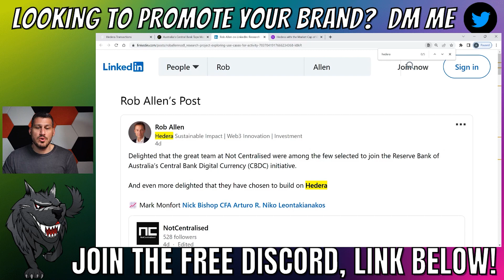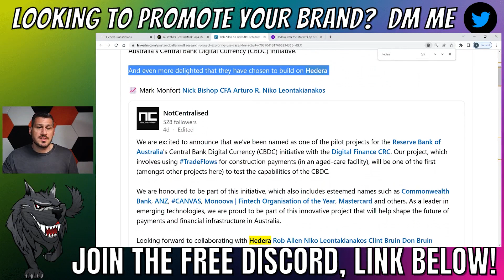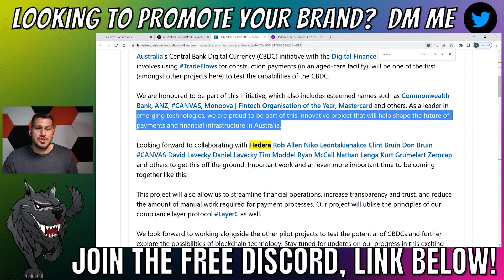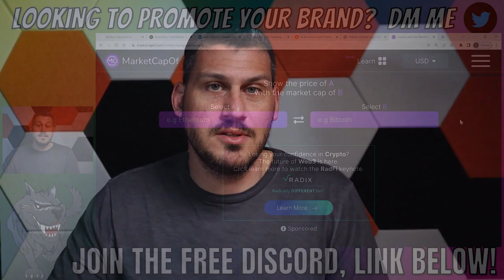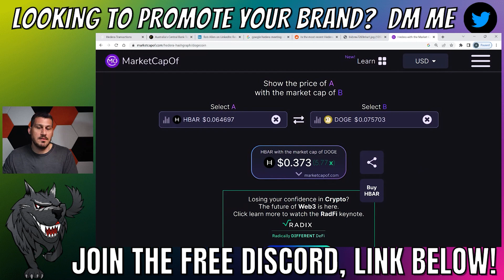I JUST BOUGHT 666 HEDERA HBAR | I AM GOING TO BE A CRYPTO MILLIONAIRE | 2025 HBAR PRICE PREDICTION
I am not a PROFESSIONAL nothing I say is advice. I am just an entertainer and educated myself. Im learning and am in no way teaching or advising. Nothing I state or express should be considered professional advice. This channel is intended for educational and entertainment purposes only. All content contained within is just my own opinion and experience. I do not advise that you buy sell trade or hold any digital asset of any kind. You should always consult with your own finical advisor before making any investment decisions